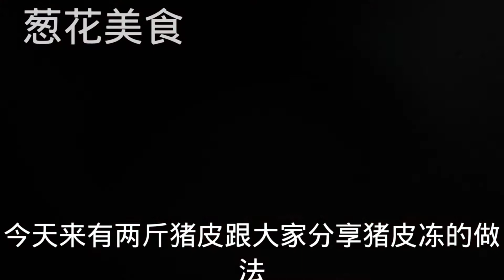用2斤猪皮熬了2种猪皮冻，按这个方法熬的猪皮冻，透亮有弹性【葱花美食】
用2斤猪皮熬了2种猪皮冻，按这个方法熬的猪皮冻，透亮有弹性

爱生活，爱做饭，坚持每天一道原创美食，用心做好每一餐！
嗨，大家好，这里是葱花美食！
跟着我每天学一道家常美食，吃好喝好才能心情好，体验快乐生活，品尝美味饭菜~
你们的支持就是我前进的动力~